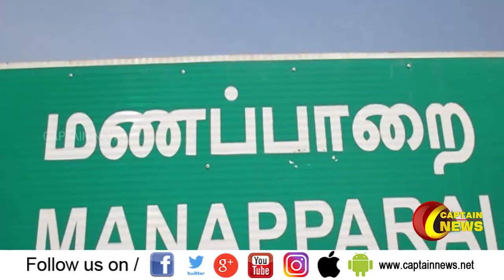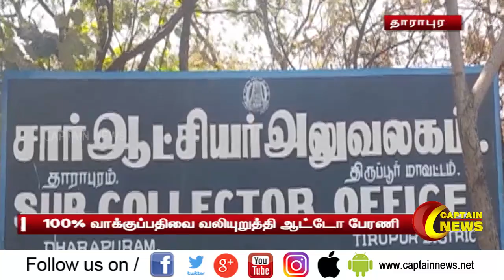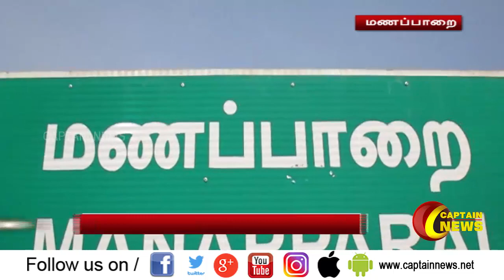14.03.2021 | மதியம் 1 மணி விரைவுச் செய்திகள் | அரசியல் | தமிழ்நாடு | பொழுதுபோக்கு